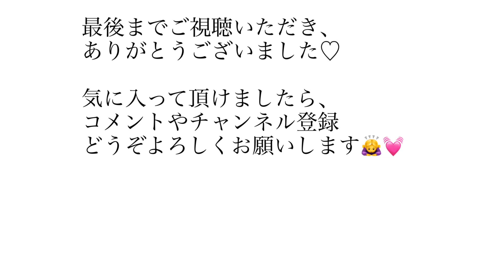【GU・ユニクロ購入品】優秀990円ニットで着回しコーデ【アラサーコーデ】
今回は、GUとUNIQLOでお買い物したものの紹介動画です😊

最近少し太ってきて、何とか着痩せして見えるもの…を探していたところ、GUのメンズのニットで990円ですごく良いものがあったので共有させていただきます❣️

またこれからの季節大活躍するストールの購入品も紹介してますので、よければ最後までご覧になって下さい😊

〜動画でご紹介した紹介〜
GU
【ワッフルクルーネックセーター】

UNIQLO
【ブラッシュドウールブレンドマフラー】